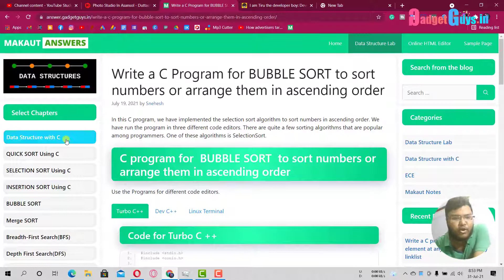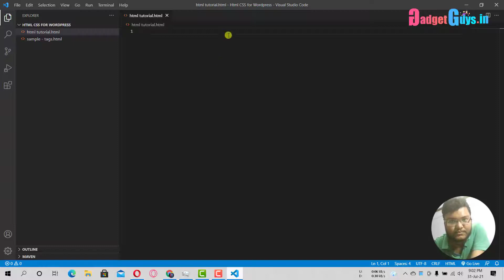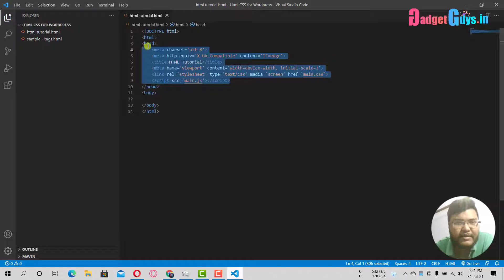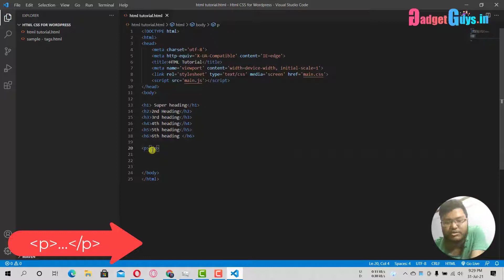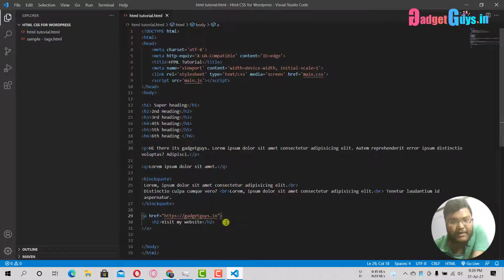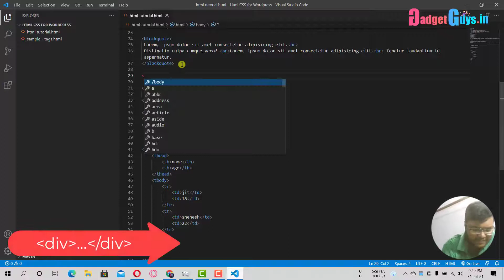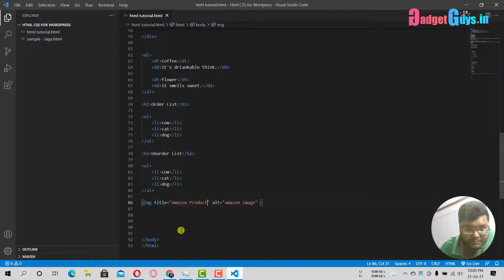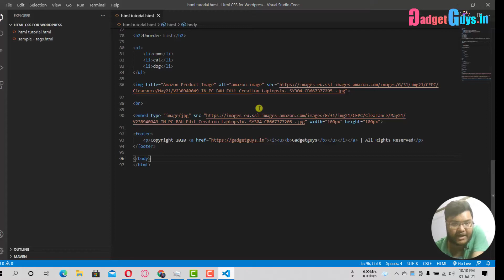HTML Tutorial for Beginners and WordPress Developers | Very Easy HTML Tutorial with LIVE Example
HTML Tutorial for Beginners and WordPress Developers

HTML is a markup language used for showing data on websites. in this video, I am going to explain and show you HTML. I hope that you will like it.

Summary of HTML

The following are the main parts of HTML

1) The Document Object Model, DOM, which is the main component of the HTML.

The Document Object Model, DOM, which is the main component of the HTML. HTML tags, like the document paragraph and tags, to indicate parts of the document.

2 ) tags, like the document paragraph and tags, to indicate parts of the document. Attribute, which are variables used to name variables in a text file.

which are variables used to name variables in a text file. A tag, which is used to define and name a particular HTML item.

A tag, which is used to define and name a particular HTML item. The XML Document Type Definition (XDTD) that defines the structure of an XML document.

A tag, which is used to define and name a particular HTML item. The XHTML XML Document Type Definition (XHTML-DTD), which is a derivative of the XHTML standard that contains the character set of XML.

For more watch the complete video.